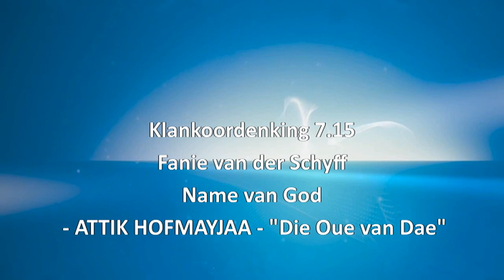Fanie van der Schyff - Klankoordenking 7-15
Name van God: ATTIK HOFMAYJAA " Die Oue van Dae"